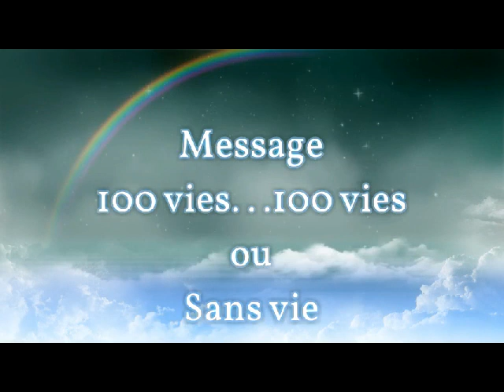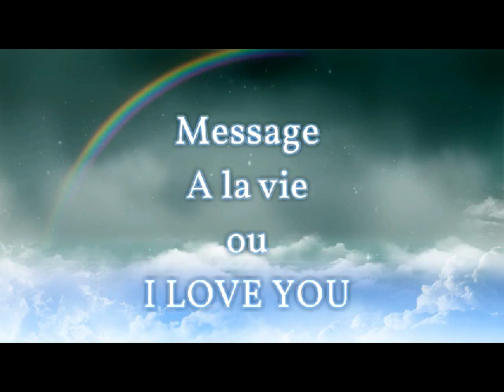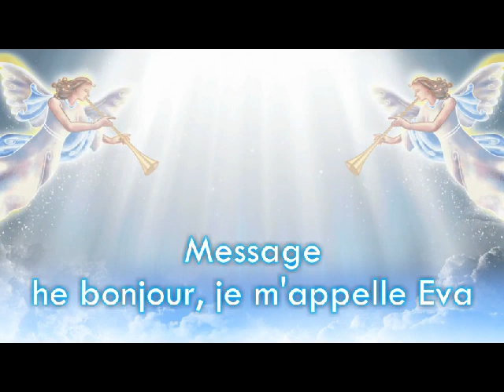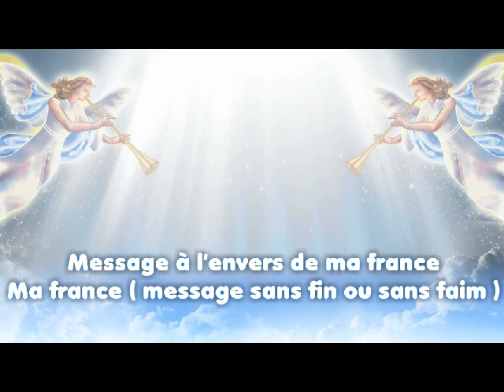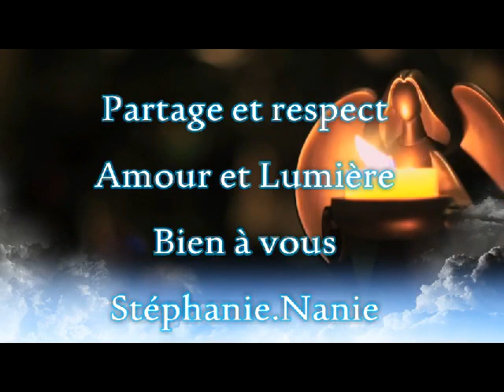Seance du 8 juin 2015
Pour nous rejoindre dans notre groupe Facebook je vous invite à me faire un MP sur mon profil sans mp je ne valide aucune demande d'ajout
sans cela il vous sera impossible d'accès au groupe
Affectueusement Stéphanie

Toutes mes vidéos sont sous licence Commons
Elles ne peuvent pas être modifier, couper ou autre...
sans mon autorisation.